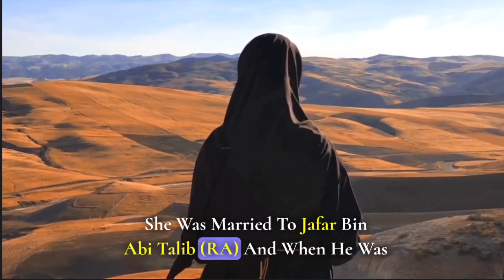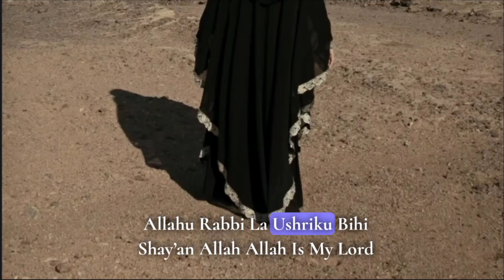Short stories of sahaba | Asma bint Umais (رضي الله عنہا) | Female Companions of the Prophet ﷺ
Stories of Less-Known Sahabiyat

Asma bint Umais (رضي الله عنہا)

short stories of sahaba.
Female Companions of the Prophet ﷺ

Reference:
From books, check “Men around the Messenger” by Khaalid Muhammad Khaalid. Or “Companions of the Prophet” by Abdul Wahid Hamid. Although the book “Children Around the Prophet” by Hesham Al-Awadi is about how Muhammad ﷺ raised the young companions, but it will give you an insight on the childhood of some of the sahaba. There are some FREE E-BOOKS on the topic at allahsworld website too.